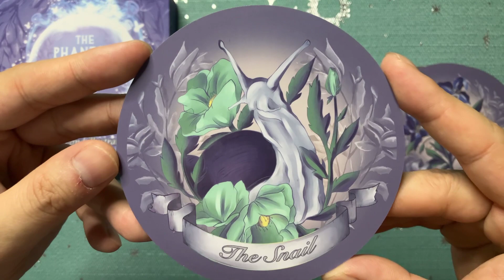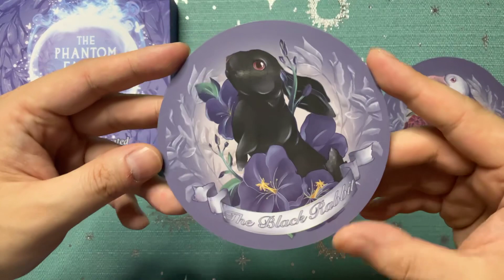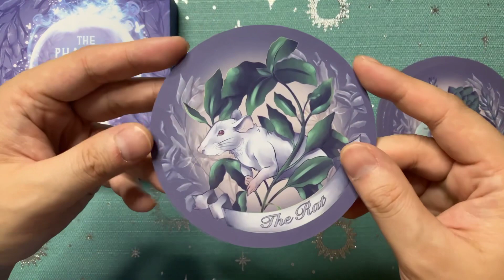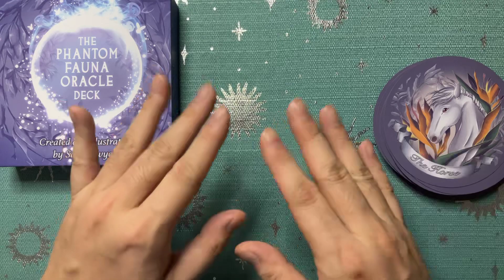The Phantom Fauna Oracle Flip Through (in HD)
Seller: Etsy - Samsawyershop